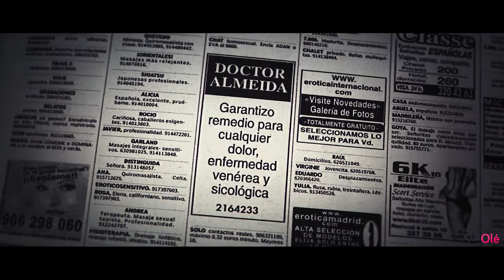Incautos (Miguel Bardem, 2004) [HD] | FlixOlé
📌 Este fin de semana se está celebrando el Festival de Cine Español de Málaga y no podemos olvidarnos de algunas películas que han resultado triunfadoras en anteriores ediciones 🏆

👉🏻Es el caso de Incautos (Miguel Bardem, 2004) con Ernesto Alterio, Manuel Alexandre y Victoria Abril. Narra la historia de tres timadores que persiguen el objetivo de hacerse con "un mirlo blanco":  el gran golpe para retirarse: un incauto confiado, avaricioso y podrido de dinero negro.

-Ficha técnica de Incautos-

Título original: Incautos
Género: Drama, thriller
Año: 2004
Duración: 1h 47min
Calificación por edades: No recomendada para menores de 18 años.
Director: Miguel Bardem
Reparto: Ernesto Alterio, Victoria Abril, Federico Luppi, Manuel Alexandre, Gilbert Melki

Sinopsis de Incautos: Ernesto solo ha hecho una cosa en la vida, engañar a víctimas de clase media o baja. De la mano de un viejo timador llamado el Manco, entra en contacto con quien él considera el mejor timador que ha existido, Federico, un estafador elegante, astuto y metódico. Mientras la mayoría de los ciudadanos se hipotecan en los bancos y son exprimidos por los impuestos, Ernesto tima a Banqueros, Políticos, Generales… y jamás paga una letra, y mucho menos a Hacienda. La vida no puede ser más perfecta, hasta que irrumpe Pilar, la antigua amante y socia de Federico, a quien dejó plantado hace años llevándose el dinero de una estafa. Pilar ofrece a Federico lo que entre los timadores es conocido como un ´´Mirlo Blanco´´, el gran golpe para retirarse: un Incauto confiado, avaricioso y podrido de dinero negro.